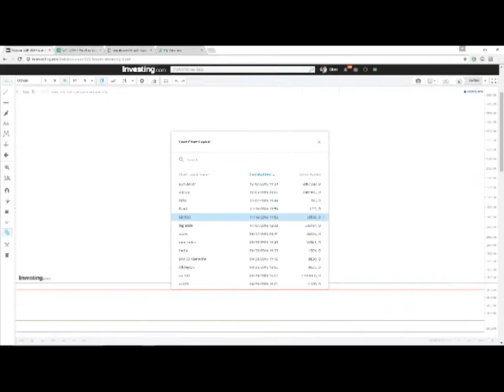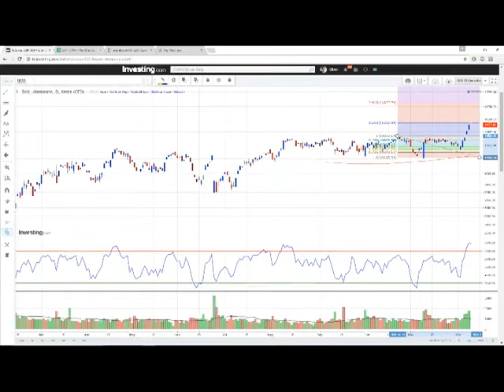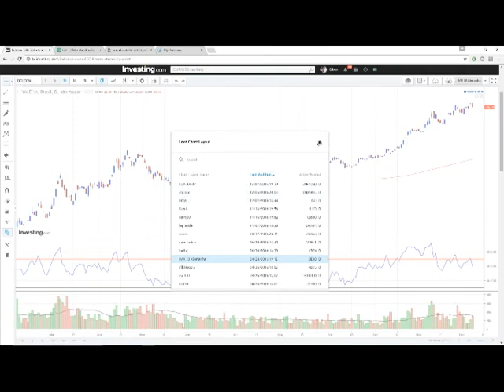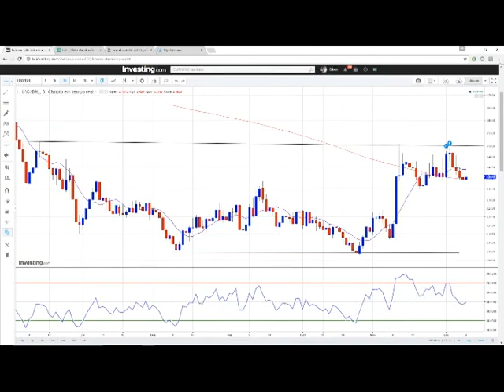Bom dia MyCAP - 09/12/2016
Nesta sexta-feira, o Petróleo começa o dia trabalhando com uma boa alta, o Brent vem subindo quase 1%.

Acompanhe-nos no Fórum ao vivo durante todo o horário de pregão! Acesse